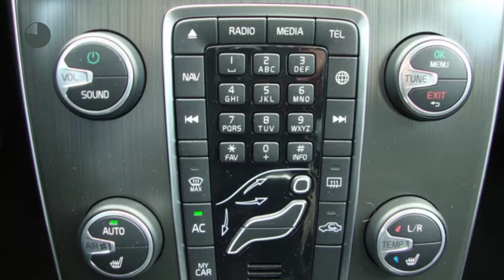Volvo V40 T2 Summum,Navigatie,Leder